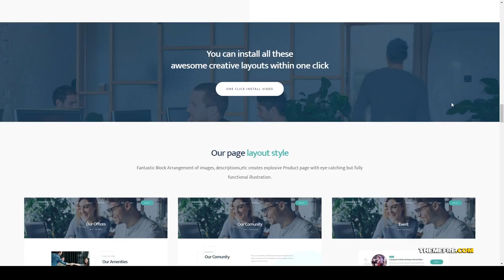Shiina Coworking Space WordPress Theme sharing office 15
Columns 4+

 Layout Responsive

 Tags agency, appointments, corporate business, coworking service, creative space, events, meetings, office center, Open Office, open space, rental coworking, sharing office, studio, workplace, workshop